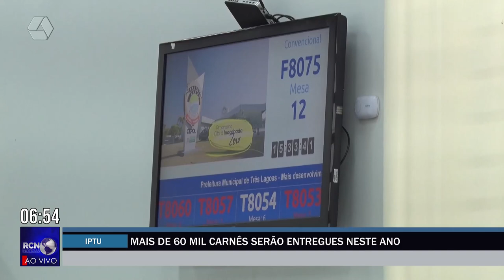Mais de 60 mil carnês de IPTU serão entregues aos contribuintes neste ano